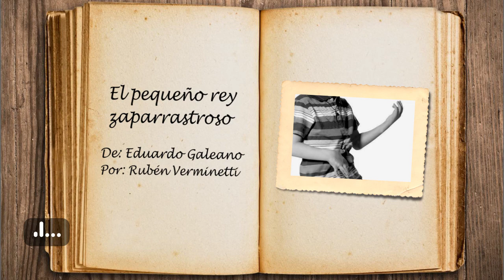El pequeño rey zaparrastroso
"El pequeño rey zaparrastroso" - De: Eduardo Galeano
Por: Rubén Verminetti